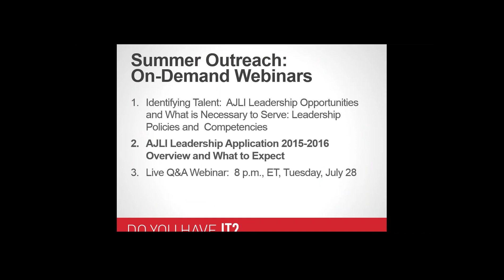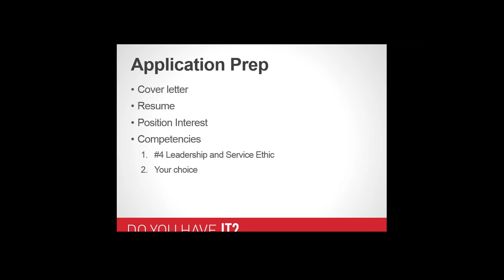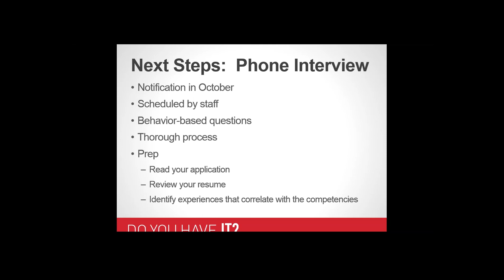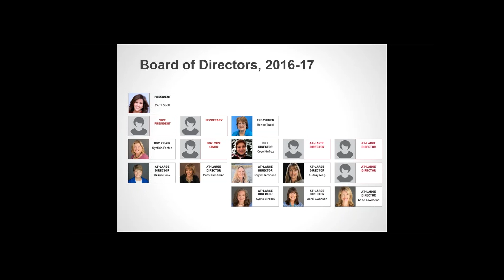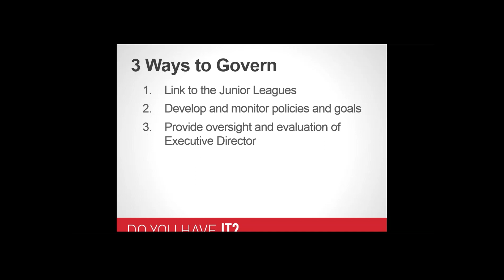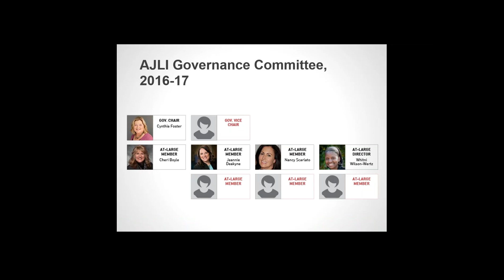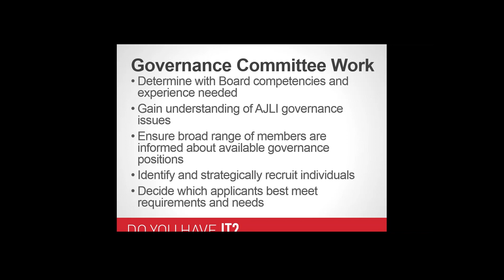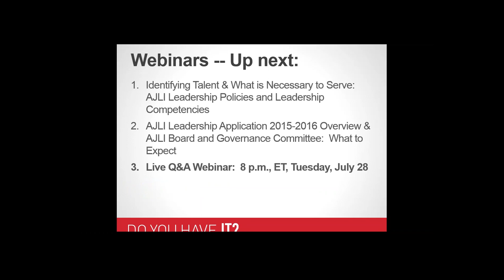AJLI Leadership Application Overview